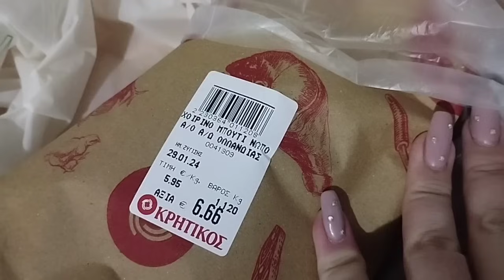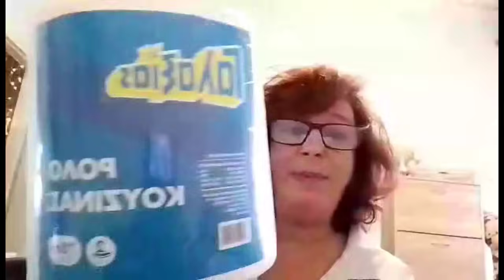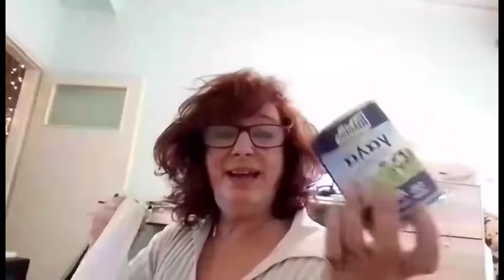vlog οι τελευταίες μέρες του Γενάρη | κέικ πορτοκάλι | τα ψώνια της μαμάς | mariaa_ria